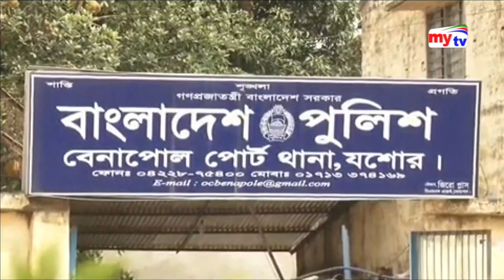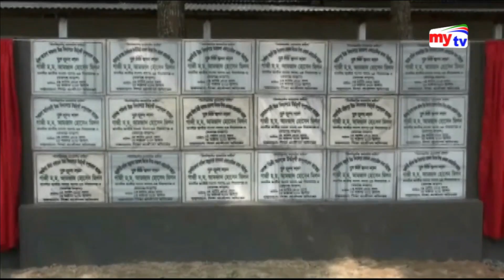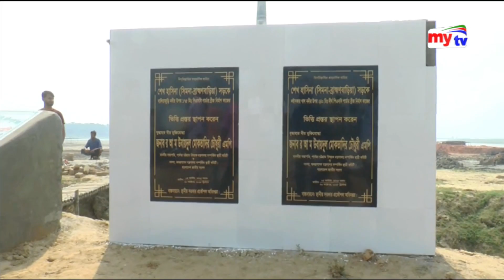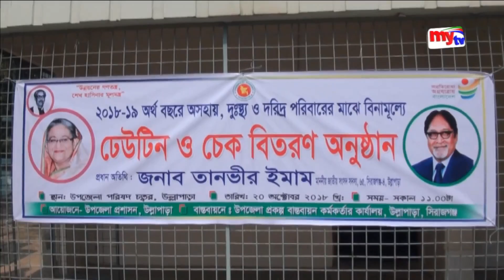Latest mytv Zela News Update।05:00pm।Saturday।20.10.18